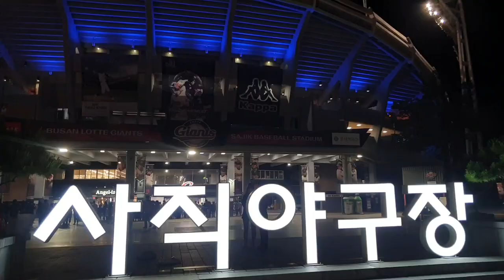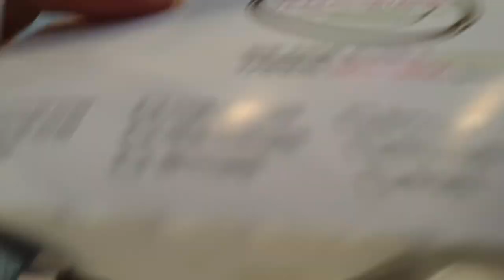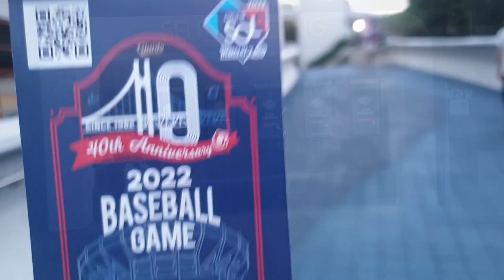⚾7:5 우승 야구맛집 사직야구장 응원 롯데자이언츠 ☆LG트윈스 팬사인Winner baseball restaurant Sajik Baseball Stadium